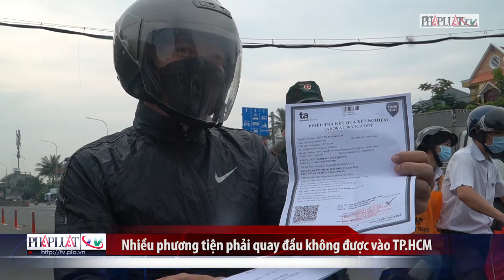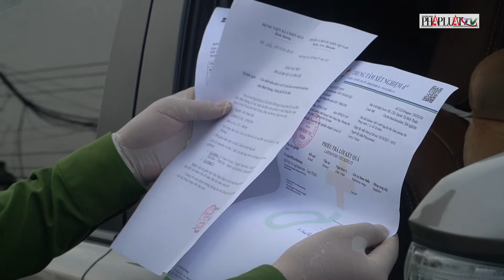Nhiều phương tiện phải quay đầu không được vào TP.HCM - PLO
Trong sáng hôm nay (4-10), người lao động bắt đầu được di chuyển giữa TP.HCM và các tỉnh Bình Dương, Đồng Nai, Long An, Tây Ninh.